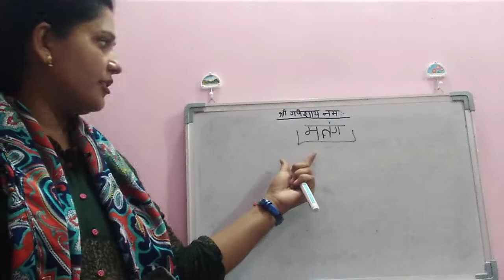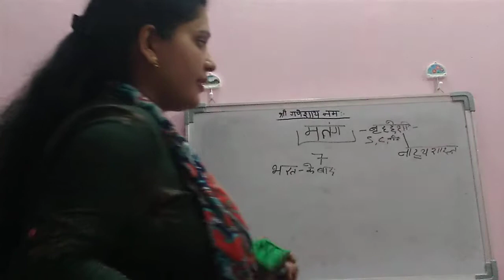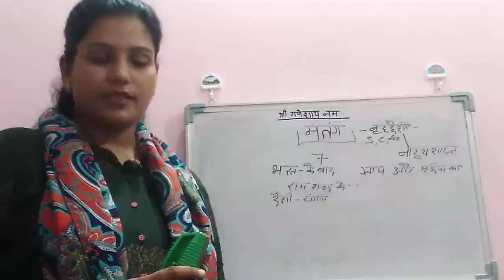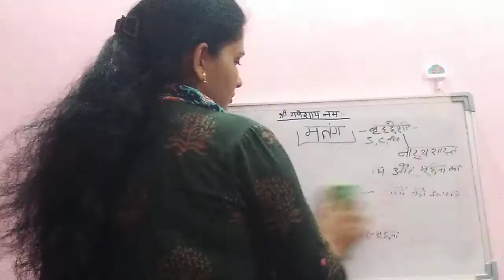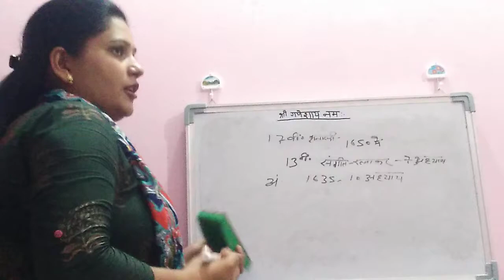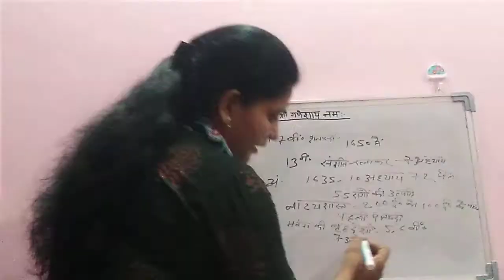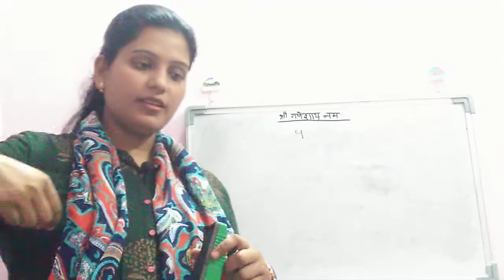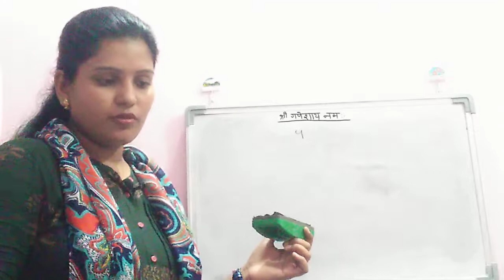Matang aur bharatiya sangeeta vaadya#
Tgt# pgt nvs kvs# DSSSB ugc net jrf music# classes by nibedika pandey